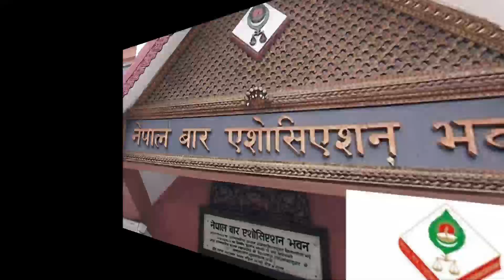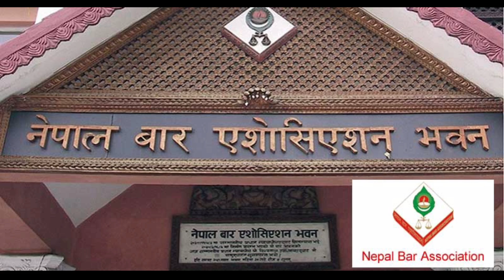UPDATE 🔴 आज २४ गतेबाट देशभर लागु |Today Nepali News |ajaka Mukhya Samachar|Taja Nepali Khabar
nepali news l today nepali news l aajka mukhya taja Samachar|| today news||Nepali news|| Today News

Today news
aajako samachar
aajako khabar
aajako khabar
aajako samachar
mcc news
mcc update
samachar nepal
samachar nepali live
MCC NEPAL